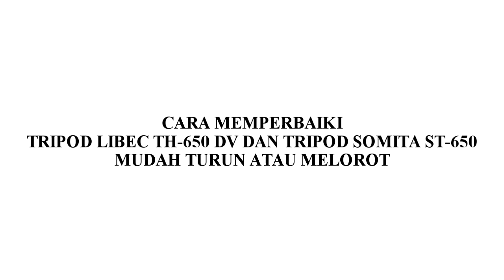CARA MEMPERBAIKI TRIPOD LIBEC TH 650 DV YANG MELOROT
Hallo guys..
Kali ini saya membuat sebuah video tutorial bagaimana CARA MEMPERBAIKI TRIPOD LIBEC TH 650 DV YANG MELOROT atau video ini juga bisa diterapkan di tripod somita st 650.Adapun alat dan bahan yang digunakan sebagai berikut :
1.Plat alumunium/plat galvanis
2. gunting seng
3. spidol
4. paku 3 in ( 3" ) yang sudah dipotong bagian ujung nya
5. Palu
6. Minyak pelumas/Oli

Untuk melihat Caranya dengan jelas silakan tonton video di atas. Apabila ada pertanyaan silakan tulis pesan di kolom komentar di bawah.
terima kasih..